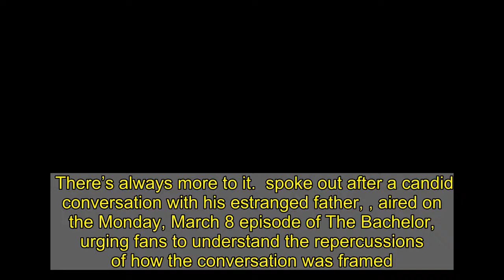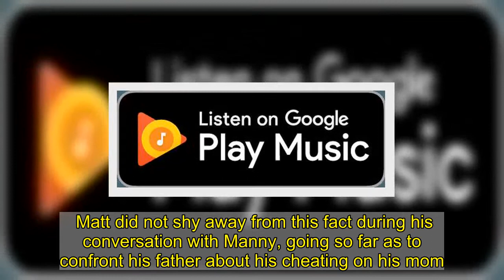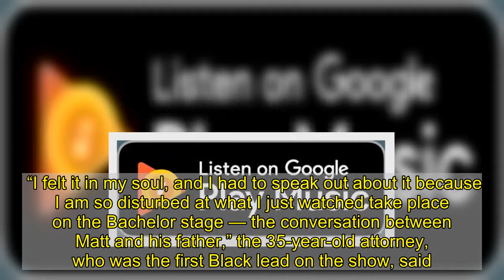Matt James Speaks Out After Candid Conversation With His Father Manny Airs on ‘The Bachelor’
There’s always more to it.  spoke out after a candid conversation with his estranged father, , aired on the Monday, March 8 episode of The Bachelor, urging fans to understand the repercussions of how the conversation was framed.   “Tonight’s convo with my dad was hard to experience, and it’s just as hard to watch all this time later, especially knowing the world is watching with me,” the current Bachelor, 29, wrote in a series of three tweets. “I just wanted to say that too often, we see dangerous stereotypes and negative depictions of Black fathers in media. And they have consequences when presented without context. All I hope is that people watch that conversation with nuance, care, and also an understanding that there are real systemic issues at play. I’m so proud of myself for being vulnerable, and I’m so proud of my mother. I wouldn’t be who I am without my dad. That’s a fact.”   The reality star also shared an article titled “Media Portrayals and Black Male Outcomes” with his followers, which discussed the real life implications tied to how Black men and boys are showcased in media of all types.   In the onscreen conversation, Matt discussed his relationship with his father, who left the family when the Wake Forest alum was a child. The meeting took place before Matt’s fantasy suite dates with his final three contestants: ,  and .   The former research analyst has previously spoken about his relationship with his father, revealing early in the series that his mother, , raised him and his brother, John, as a single mother.   Matt did not shy away from this fact during his conversation with Manny, going so far as to confront his father about his cheating on his mom.   “I don’t want you to make excuses. … I thank God that she had the courage to stand up for herself and do something because of the situation you put her in,” he said.   Still, the ABC Food Tours mentor did reveal that he wants to have a relationship with his father going forward. Manny, for his part, apologized for his prior wrongdoings.   “It had to get to this point. Whatever I can do to make it better, I’ll work on it. I want you to be happy. … I want you to have a relationship that’s healthy and not what I went through,” he told his son.   “I forgive you. I’m not holding grudges,” Matt replied. “I want us to move forward.”   Much of the criticism surrounding the pair’s conversation had to do with the personal nature of their talk. Following the show, former Bachelorette  spoke about the meeting on an episode of the “Bachelor Party” podcast.   “I felt it in my soul, and I had to speak out about it because I am so disturbed at what I just watched take place on the Bachelor stage — the conversation between Matt and his father,” the 35-year-old attorney, who was the first Black lead on the show, said. “This conversation may have been necessary for Matt. Maybe Matt did need this, but this was a conversation that should have been just for Matt, not for the rest of the world to see